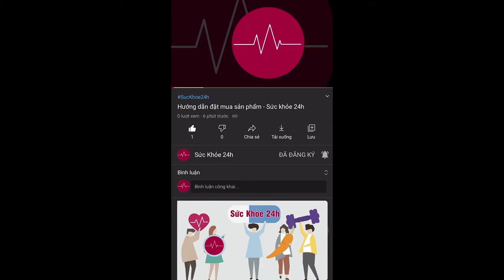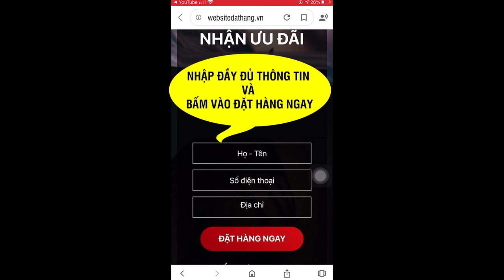DARA Mỹ Phẩm Dưỡng Da, Trị Nám Có Tốt Không? Gía Bao Nhiêu ? Đặt Mua Ở Đâu ?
Dòng mỹ phẩm dưỡng da, trị nám Dara ứng dụng công nghệ chiết xuất siêu âm các dược liệu nhập khẩu Hàn Quốc, giúp làn da tươi trẻ.

Công ty TNHH High Dream cho ra mắt bộ ba sản phẩm Dara. Đó là kem dưỡng da ban ngày Dara, kem dưỡng da ban đêm, serum trị nám, được nghiên cứu riêng, phù hợp với làn da của phụ nữ châu Á nói chung và Việt Nam nói riêng.

Dara được xem là giải pháp hỗ trợ làm mờ các vết nám, chống lão hóa, nuôi dưỡng và phục hồi qua từng lớp biểu bì da nhờ công nghệ chiết xuất siêu âm hiện đại. Các hoạt chất có trong sản phẩm gồm tinh chất nhân sâm, tinh chất cúc vàng, tinh chất hoa anh đào... đều được nhập khẩu hoàn toàn từ Hàn Quốc.

Với bộ sản phẩm của thương hiệu Dara, làn da được cải thiện thâm nám, phục hồi nhanh chóng. Chỉ sau 15 ngày đầu tiên sử dụng, các vết nám bắt đầu mờ đi, làn da được dưỡng ẩm trở nên mịn màng và có độ đàn hồi. Sử dụng hết liệu trình thứ hai, nhiều khách hàng đều cho phản hồi tích cực với hiệu quả mờ nám, giúp làn da tươi trẻ, sáng hồng tự nhiên.

Bộ ba sản phẩm Dara được sản xuất trên dây chuyền công nghệ đạt chuẩn GMP, được Cục Vệ sinh an toàn thực phẩm, Bộ Y tế cấp phép và lưu hành. Sản phẩm được áp dụng công nghệ chiết xuất siêu âm trong quá trình bào chế, giúp các dưỡng chất được bảo tồn tối đa, làm gia tăng hiệu quả trị nám cho da. Đồng thời, nguồn nguyên liệu được sử dụng trong mỗi sản phẩm của Dara là các dược liệu đắt đỏ, nhập khẩu trực tiếp từ Hàn Quốc như: hoa anh đào, nấm tuyết, nhân sâm, cúc vàng...
ĐẶT MUA NGAY
Giá 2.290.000VNĐ/ bộ sản phẩm